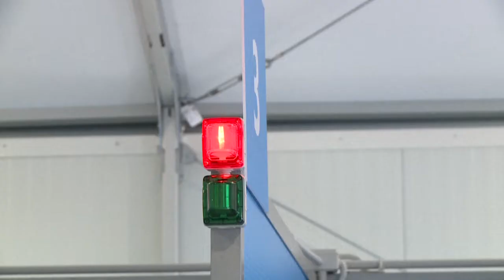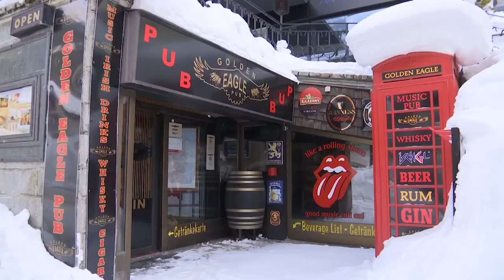Μείωση κρουσμάτων αλλά και παράταση μέτρων στην Ευρώπη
Παρά τις πιέσεις δεν αναμένεται να ανοίξουν τα χιονοδρομικά κέντρα για τον χειμερινό τουρισμό